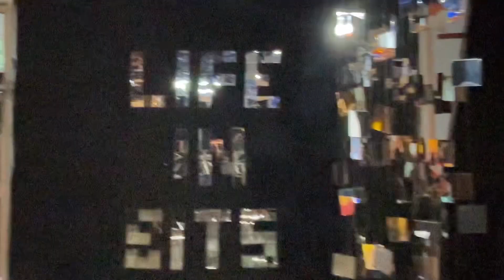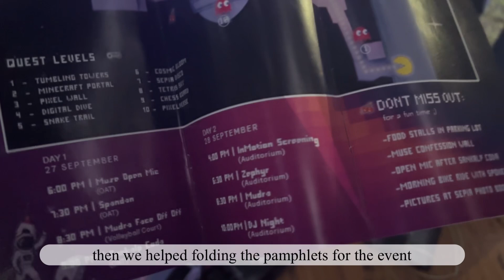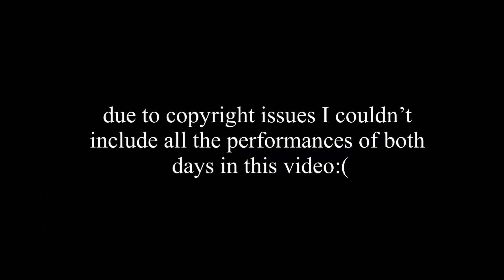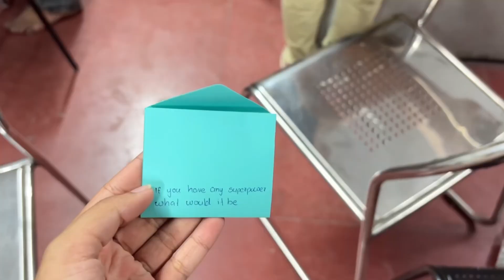mini utopia’24 vlog | SPA Delhi college fest